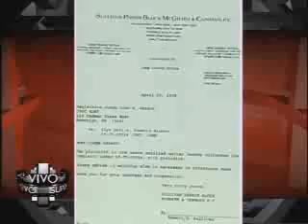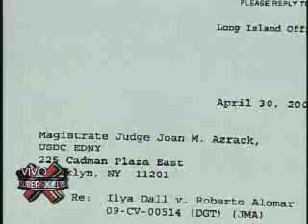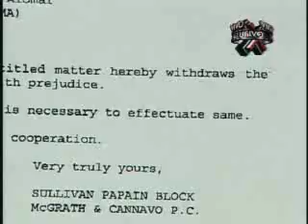SuperXclusivo 5/6/09 - Descarga de Maripily Parte 1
Parte 1 de La Descarga de Maria del Pilar Rivera. MARIPILY